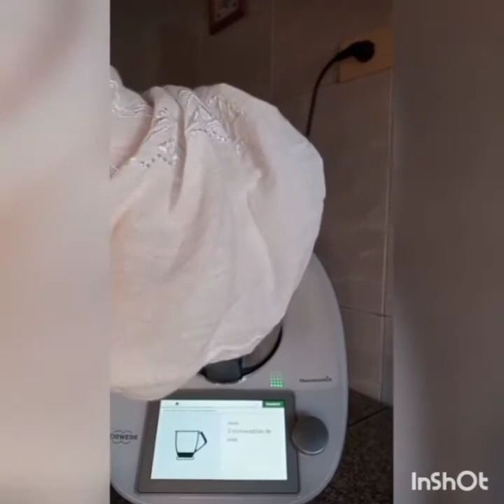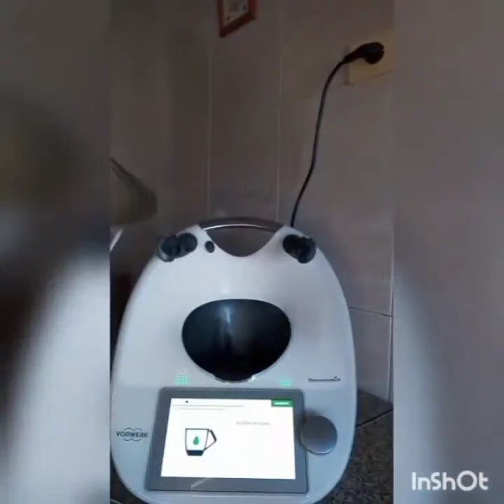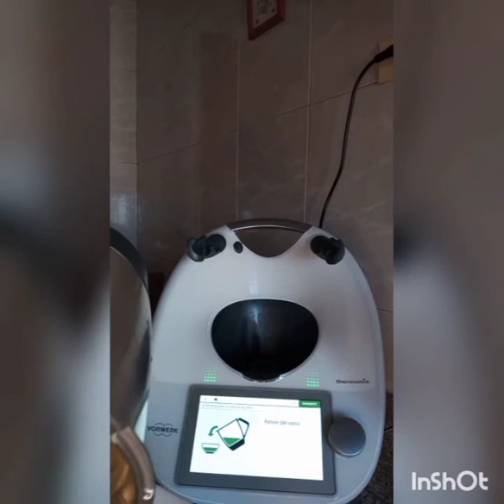Bol al gusto con salsa de legumbres,fácil y rico con Thermomix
INGREDIENTES:Coccion de pasta o quinoa: 1000g agua,sal,250 g de pasta corta o 300 g quinoa en grano, 3 g aceite
Troceado de verduras,frutas y frutos secos:250-350g  de ramilletes de brocoli, 200g pimiento rojo en cuadritos,1 manzana sin corazon ni pepitas cortada en 8 trozos,30 g frutos secos(nueces,pipas...) 25 g aceite,15 g vinagre,2 cucharaditas de miel, sal,1´5 cucharadita de mostaza de Dijon (opcional)
Salsa de hummus:200g garbanzos cocidos,1 ajo,30g zumo limon,1 yogurt natural,sal,30 g aceite,30 g agua,comino molido(opcional) ,semillas de sesamo
PREPARACION:Coccion de pasta: poner el agua en el vaso con la sal,iniciar Hervidor/100
Añadir la pasta y el aceite el tiempo que marque el paquete/100/giro inverso/vel cuchara,escurrrir,enfriar y reservar
Troceado:poner todos los ingredientes en el vaso6 seg/vel4,reservar y aclarar el vaso
Salsa de hummus:poner todos los ingredientes en el vaso Triturar/1min,retirar
Poner en unos boles por capas,la pasta,verduras,fruta y frutos secos y regar con la salsa de hummus,espolvorear con sesamo
Que aproveche!!!
Si quieres saber mas recetas contacta conmigo en comentarios,gracias
Ivoox Del Club De Los Curiosos